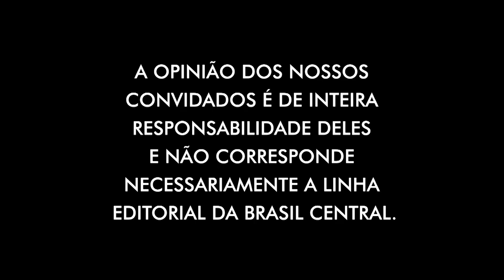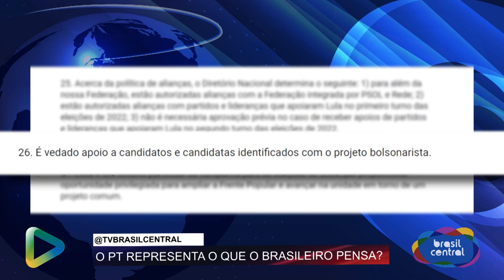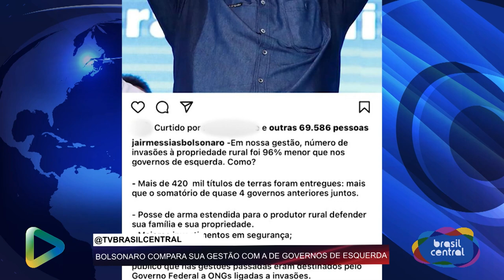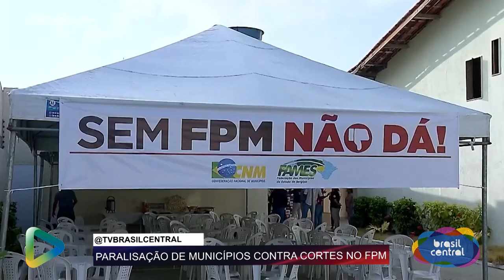PT X BOLSONARO: A ELEIÇÃO JÁ COMEÇOU? | TBC DEBATE | 31/08/2023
TBC DEBATE

DATA: 31/08/2023
Apresentação: Rafael Vasconcelos
Convidados: